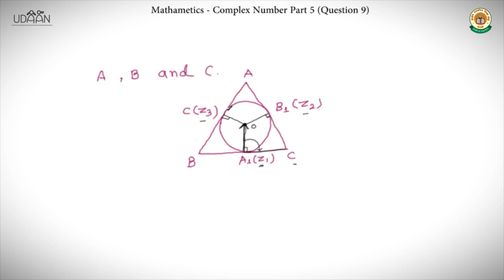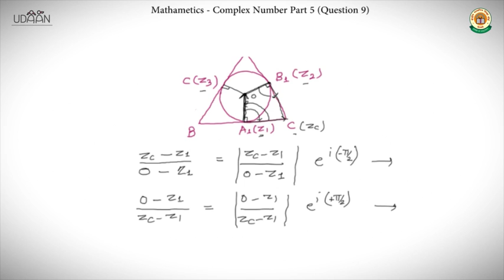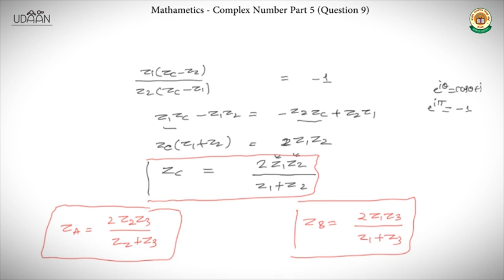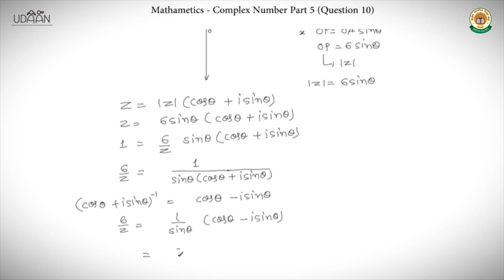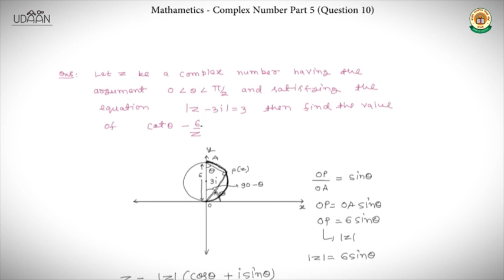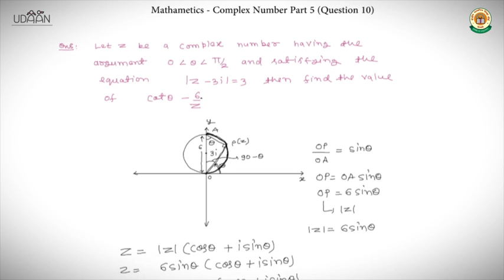Discussion:Complex Numbers V